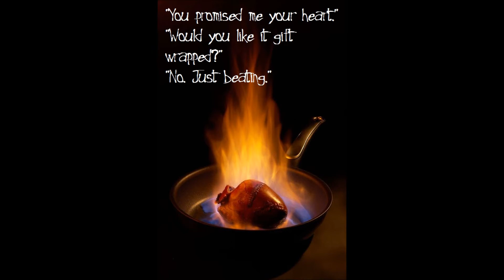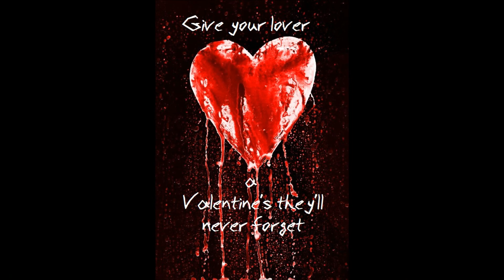Gunning Down Romance book trailer.wmv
book trailer for Gunning Down Romance, the first in the Romance is dead series. Three chilling tales about the dark side of love.

Amazon - smarturl.it/GunningDownRomance